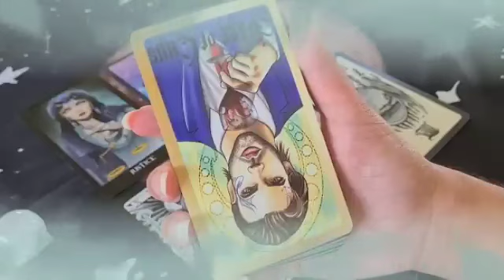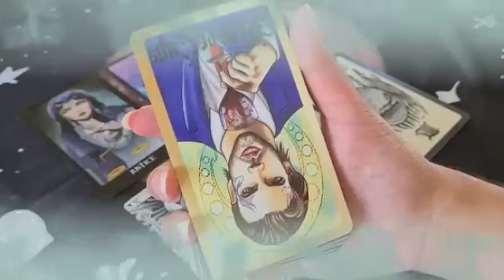برج الحوت من 7 إلى 14 أبريل 2024 // فضيحة و فاجعه و كارثه و مصيبه كبيرة فوق ما تتوقع يا حوت😱